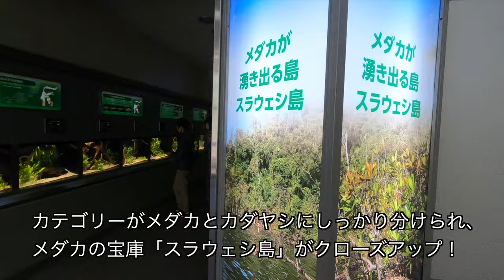レッサーパンダ フクロテナガザル 世界のメダカ館 Red Panda, Siamang, World Medaka Pavilion 【VLOG】東山動植物園 2021/03/07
展示され始めたレッサーパンダを収録。妻をなくしたフクロテナガザルの雄叫びは健在でした。再オープンした世界のメダカ館は、非常に見やすい展示です。他にも、チンパンジーの双子の子供がわんぱくに遊んでいました。
Includes the red panda that has begun to be exhibited. The cry of the Siamang who lost his wife was alive and well. The reopened World Medaka Pavilion is a very easy-to-see exhibition. Besides, twin children of chimpanzees were playing naughty.
使用機材
メインカメラ：SONY a7iii
サブカメラ：SONY s6400
サブカメラ：GoPro Hero7 Black
サブカメラ：iPhoneXR
レンズ１：TAMRON 70-180 F/2.8
レンズ２：SONY 55-210 F/4.5-6.3
アクションカメラ：GoPro Hero7 Black
PC：Mac mini(2020 LATE) 16GB

編集ソフト
Final Cut Pro　４Kにて編集